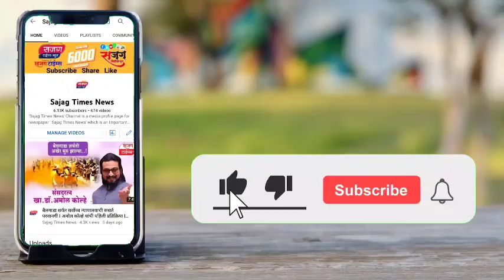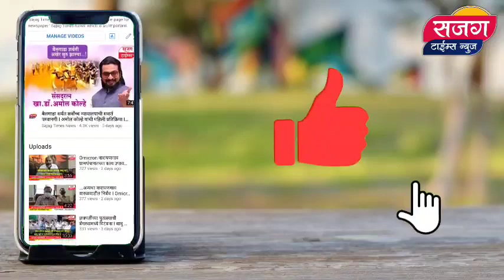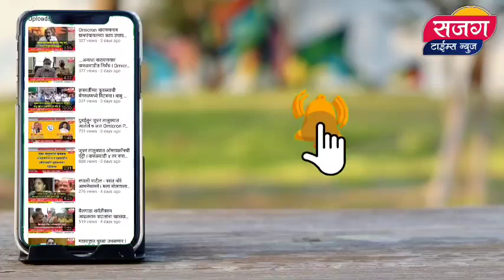अमरावती रात्रीत हटवला छत्रपती शिवाजी महाराजांचा पुतळा I आमदार रवि राणा व खासदार नवनीत राणा आक्रमक I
अमरावती रात्रीत हटवला छत्रपती शिवाजी महाराजांचा पुतळा

आमदार रवि राणा व खासदार नवनीत राणा आक्रमक निवासस्थानी पोलीसांचा कडेकोड बंदोबस्त

ravi rana marriage video,
ravi rana song,
ravi rana tik tok,
ravi rana fitness,
ravi rana episode 19,
ravi rana episode 16,
ravi rana episode 11,
ravi rana episode 15,
ravi rana and yashomati thakur,
ravi rana amravati,
ravi rana assets,
ravi rana and navneet rana,
ravi rana bhajan,
ravi rana dhol,
navneet rana kaur,
navneet rana new song,
navneet rana movie hindi,
navneet rana chembur,
navneet rana pahari song,
navneet rana movies list hindi,
navneet rana kaur dance,
navneet rana all movies,
navneet rana all song,
navneet rana constituency,
navneet rana full movie,
navneet rana family,
navneet rana film list,
navneet rana facebook,
navneet rana family photos,
navneet rana from which party,
navneet navneet rana,
navneet rana prachar,
amravati song,
amravati rap,
amravati bhai,
amravati express,
amravati airport,
amravati ambadevi,
amravati academy,
amravati all songs,
amravati band party,
amravati board,
amravati nagpur news,
amravati darshan,
amravati express howrah to goa,
amravati famous food,